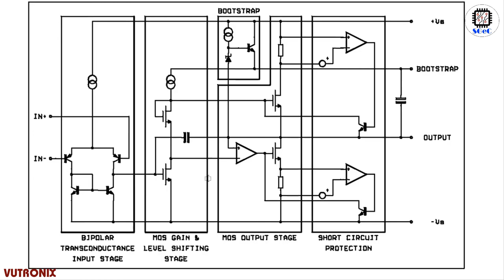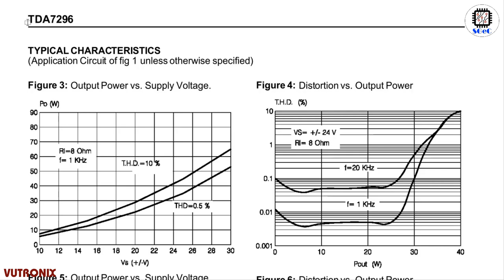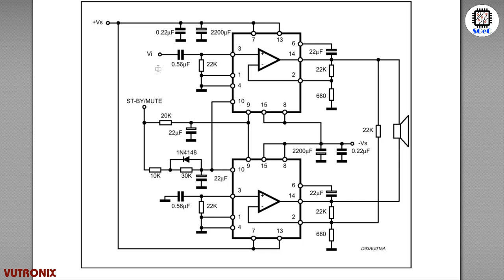[SGeC] TDA7296 60W-70V DMOS AUDIO AMPLIFIER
- VERY HIGH OPERATING VOLTAGE RANGE (±35V)
- DMOS POWER STAGE
- HIGH OUTPUT POWER (UP TO 60W MUSIC POWER)
- MUTING/STAND-BY FUNCTIONS
- NO SWITCH ON/OFF NOISE
- NO BOUCHEROT CELLS
- VERY LOW DISTORTION
- VERY LOW NOISE
- SHORT CIRCUIT PROTECTION
- THERMAL SHUTDOWN